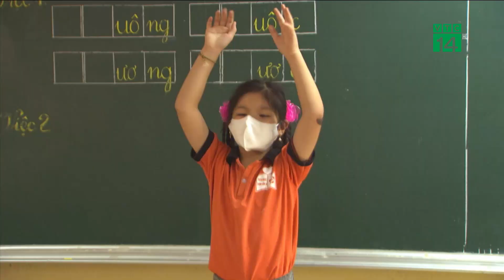Học sinh háo hức trở lại trường sau kỳ nghỉ dài | VTC14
VTC14 | HỌC SINH HÁO HỨC TRỞ LẠI TRƯỜNG SAU KỲ NGHỈ DÀI
Sau hơn 3 tháng nghỉ học để phòng chống dịch Covid-19, ngày hôm nay 4/5, học sinh trên cả nước đã đồng loạt quay trở lại trường. Niềm hân hoan, sung sướng hiện rõ trên khuôn mặt của cả thầy và trò. Do tình hình dịch bệnh vẫn đang có nhiều diễn biến phức tạp nên ngày hôm nay, công tác phòng chống dịch bệnh, đảm bảo khoảng cách của học sinh khi đến lớp vẫn được chú trọng đặc biệt